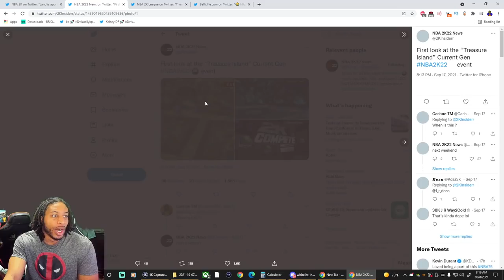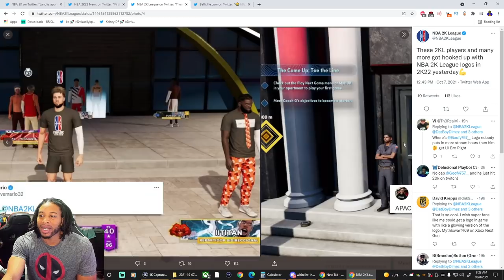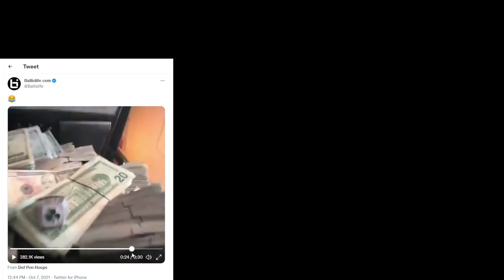NBA 2K22 CURRENT GEN TREASURE ISLAND EVEN FIRST LOOK AND MORE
In this video you'll get the first look at the NBA 2K22 Treasure Island event.  The NBA 2K League players get their logos, and Glen Big Baby Davis talks about his situation.